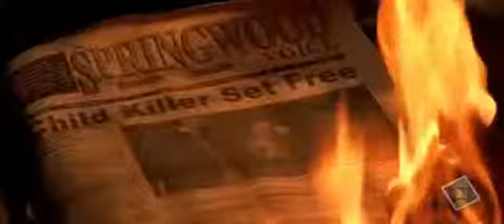04 freddy krueger ranking (villains horror of all time)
burned to death after his spirit owned the world of the dreams of his victims who considered children, freddy krueger is in the position 04
04 freddy krueger
03 jason voorhees
02 frankenstein
01 the wolfman
00 dracula